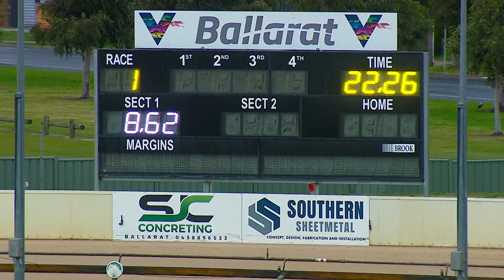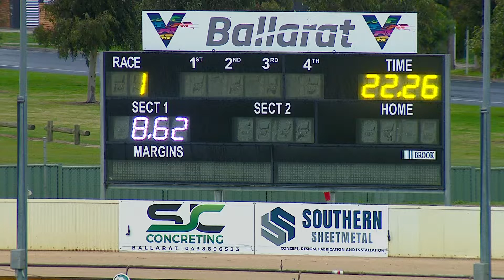BAL SAT 14 MAY 22 R1